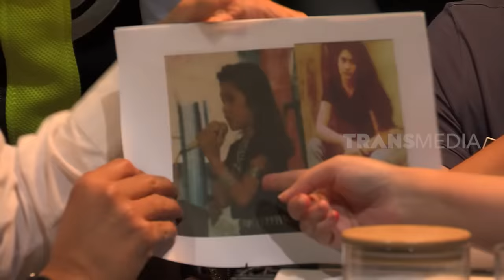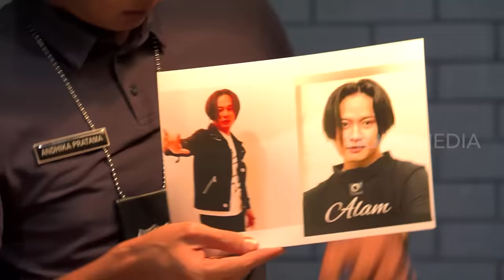Interogasi Nafa Urbach Bikin Terus-Terusan Ketawa | LAPOR PAK! (06/09/22) Part 4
LAPOR PAK!